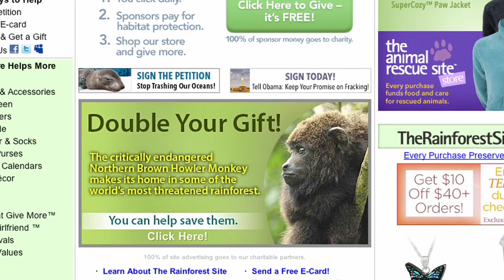Save the Howler Monkey: Double Your Donation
From now through December 31, 2012, your dollar can do twice as much good at The Rainforest Site. Help us save the Northern Brown Howler Monkey, one of the most endangered primates in the world.

A matching fund for the Serra Bonita expansion project means every dollar given will be doubled, up to $100,000, until Dec 31, 2012.

Please help us maximize this match offer and raise the $80,000 still required to protect this piece of the Atlantic Rainforest before it is sold to cattle ranching interests.